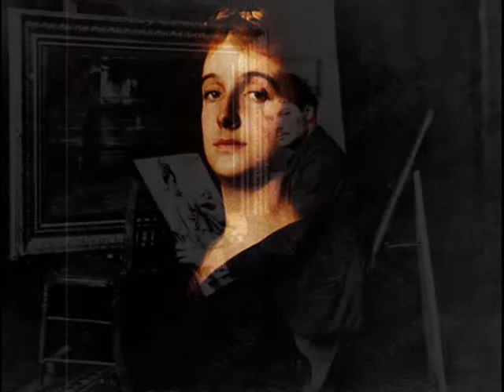JCSAN14RA-064-ARTEótrosP-070-DENNIS MILLER BUNKER y su arte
JCSAN14RA  -  ARTEótrosP-intores

DENNIS MILLER BUNKER.

Seguimos con el ARTE que Rubèn de Luis Rubio, nos acerca de esos pintores desconocidos para muchos de nosotros, a disfrutar amigos.

jcsanamez